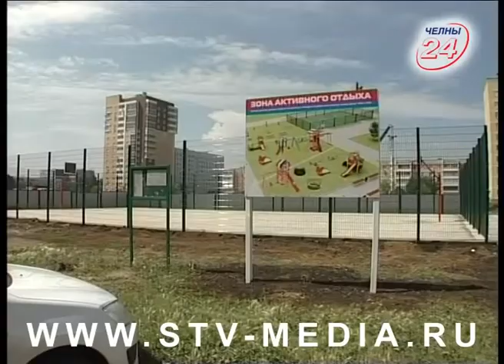Все решено: итоги конфликта в 14-м комплексе